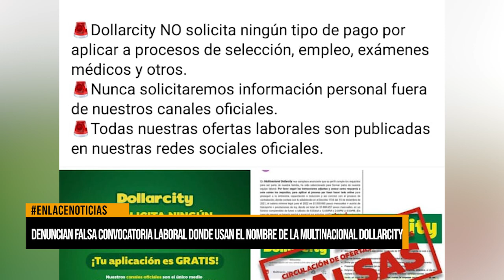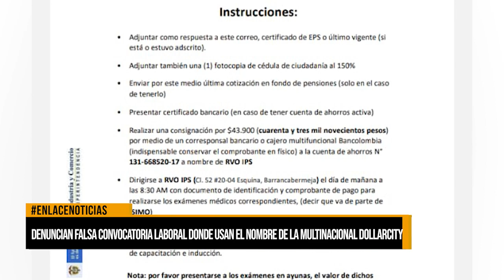Denuncian falsa convocatoria laboral donde usan el nombre de la multinacional Dollarcity